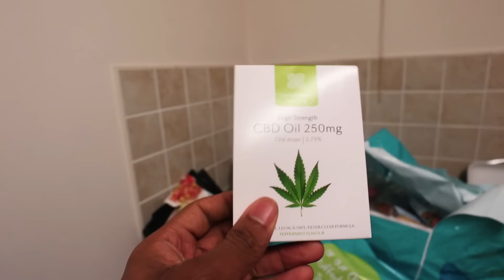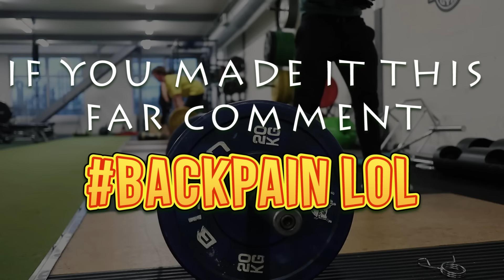How to Gain Size and Look BIGGER...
Fitness vlog covering some tips on how to gain size and look bigger by training, nutrition and wearing clothing made for fitness physiques such as TAILORED ATHLETE. I also talk about why its good for us gym goers to wear more casual clothing when we are outside the gym!

Main Topics

Muscle Food UK:
For new Muscle food customers use the code: TG172875 FREE 1KG chicken breast fillets...or 2 free British Haché Steaks or others!

Other Channels I watch occasionally are christian guzman, chris jones of pumpchasers, merijn from student aesthetics, my boy glen gillen, also rob lipsett and some of the other alphalete crew like shawley and russ swole! It all depends on my mood and how much cardio i have to do :P ohh and my fave thing to watch at the moment is the joe budden podcast!! it is JOKES!!

Your friendly neighbourhood uk black fitness vlogger :). The channel is now called Chillin With TJ (Chilling With tj) but it was previously called Pure Muscle Gains (PMG), I am a UK Fitness vlogger showing my life & Fitness journey on youtube. I started training at Pure gym then eventually moved onto training at my local gym in my area called Emporium Gym.

I upload meal prep videos, gym tips, food challenges and of course daily fitness vlog for you to watch and even normal Day in the life travel videos.